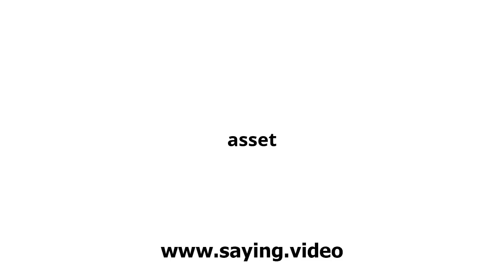How to say asset in English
A short video showing how to pronounce asset.